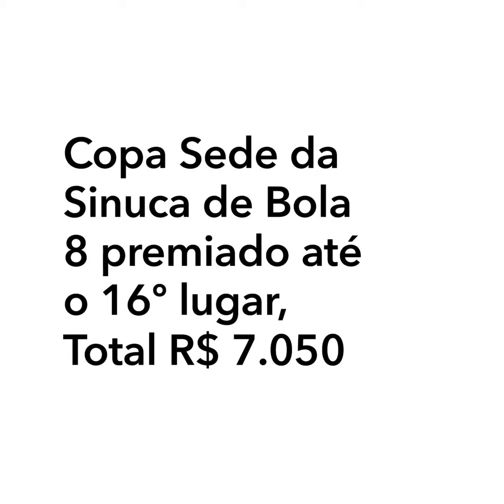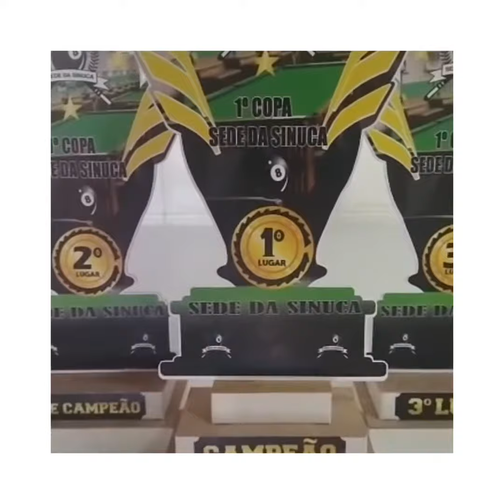Junho, foi demais!